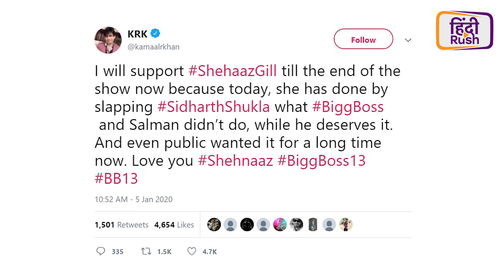Kushal Panjabi की पत्नी ने दिखाया तेवर, चुप्पी तो तोड़ी पर पोल भी खोली| Hardik Pandya